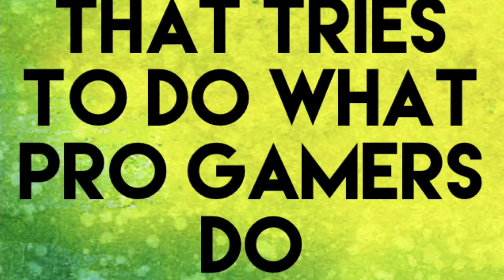Surviv.io: The Noob That Tries To Do What Pros Do Stereotype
Are you this stereotype? Soundtrack: The Dark (IMovie's soundtrack library)